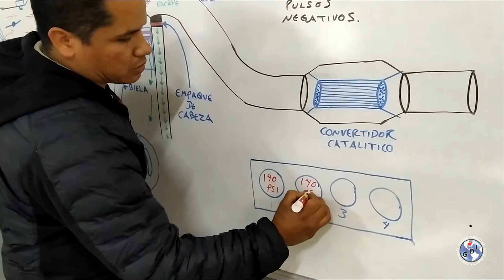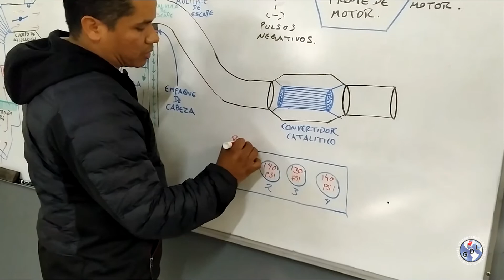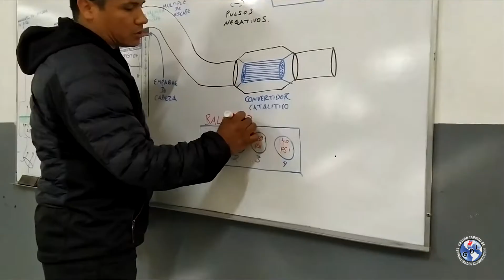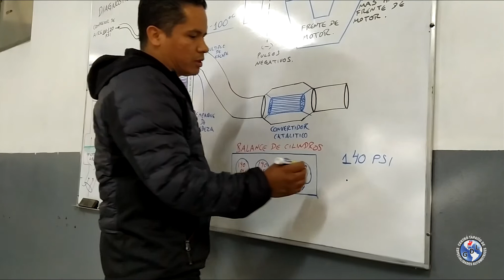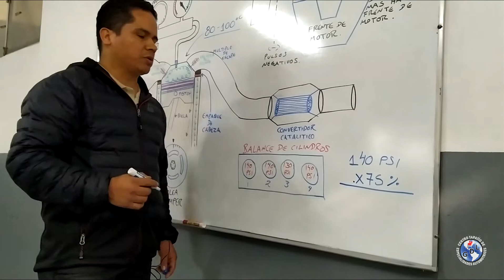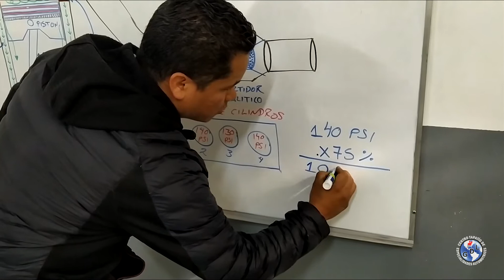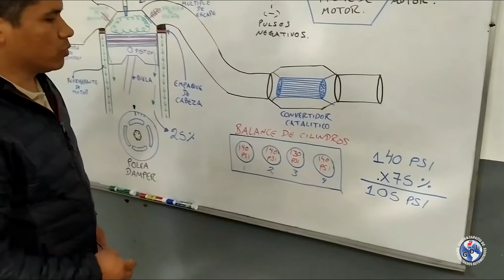Diagnostico de motor (cap. 6) ¿Como calcular el Balance de motor ? | GDL automotriz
En este caítulo el profesor Raúl nos indica como podemos calcular el balance de motor para saber cual es el valor mínimo de compresión permitida en nuestros cilindros.

Esperamos que te haya gustado nuestro video, dale Like y compartelo con alguien que creas que le puede servir, SUSCRÍBETE y activa la campanita para que estés al tanto de nuestros nuevos videos.